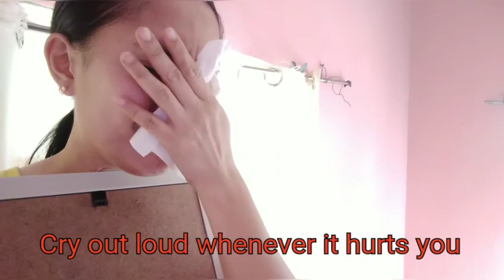how to move on after a breakup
You just had your break up? Are you still missing your ex? how to move on after a breakup?how to move on after a breakup when you are still in love? how to move on broken heart?  Is that your questions?

Moving on is not easy, You need to go through pain and need to decide for yourself if you really want  to  move on. You need to accept it first before you can do the moving on. In this video, i will show you ways on how to move on from your partner after a break up.

Thank you very much for watching.  I really appreciate. Btw,

Love, Hazel Daily